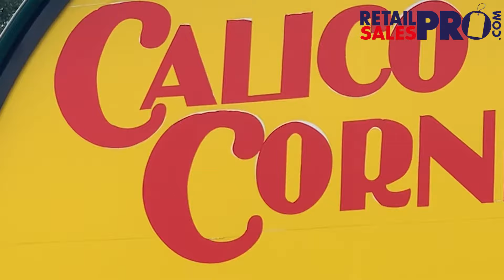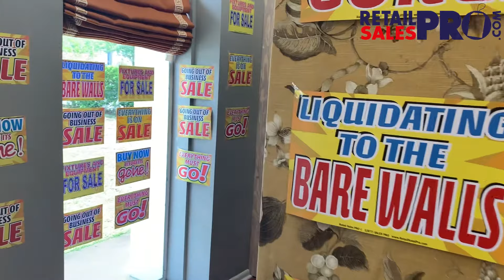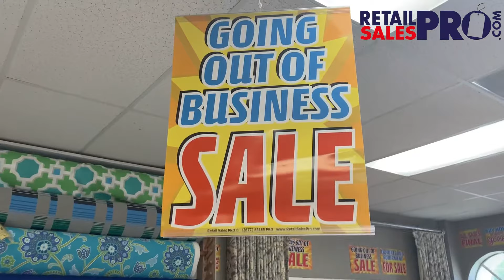How this Retail Business Closed Very Profitably? Know more in this video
TIMESTAMPS
0:00 How to have a Going Out of Business Sale?
00:21 Furniture and Fabric Store Closing
00:31 A 3rd Generation Family Business
00:59 An Unsuccessful Store Closing earlier
01:10 Advertising Costs for the GOB sale
01:30 Maintaining Reputation is very Important
01:50 How to Go Out of Business Gracefully?
02:30 Questions that needed answers
03:20 Is it expensive?
03:50 Marketing the Sale
04:50 Margins were way more higher
05:20 Challenges due to the pandemic
06:00 Working with Travis

I was first contacted by Stacy via my free consultation option on the Retail Sales PRO website, and she provided me all the information I needed to fully evaluate her situation and how I could help.

Being a 3rd generation business her family had 5 remaining stores along the east coast of Florida and eCommerce had taken it’s toll over the years, so they knew it was time to close down permanently.

She also shared with me that they originally had 6 retail stores, and they tried to run a store closing sale for one of them on their own.

The sale failed miserably, so that’s when they started looking for an expert in store closing sales to help them and that’s when they found Retail Sales PRO through a Google search.

They not only hoped to turn a profit, but also close their stores gracefully.

Having cemented their status in each respective community over the course of 47 years it was VERY important to her that her store NOT be turned into a circus and that their well maintained reputation stayed in tact not only during the sale, but after it was over.

After several phone calls discussing hers and her family’s concerns we all decided it was a good fit, and I got to work.

Even during the pandemic of 2020 the sale that took place at each respective store was a smashing success, their financial goals were exceeded, and most importantly they were able to walk away with pride.